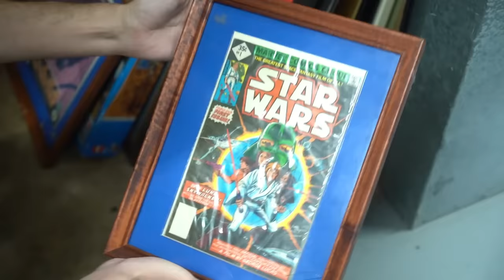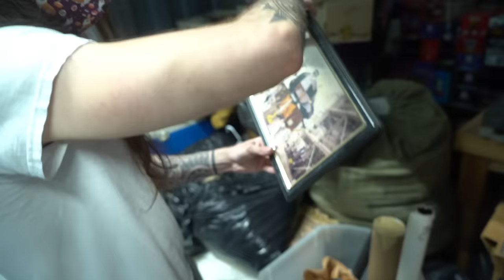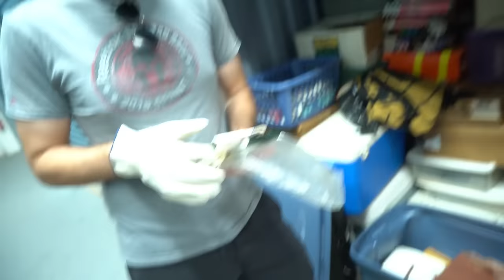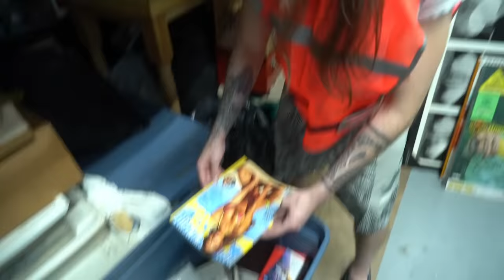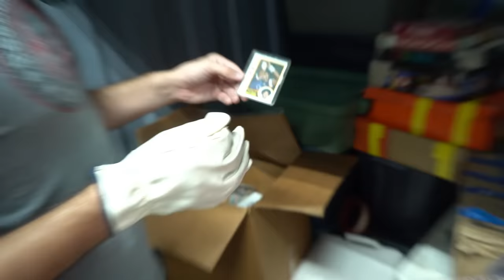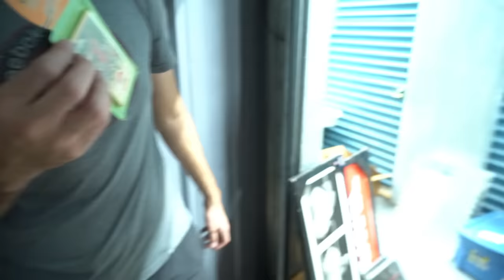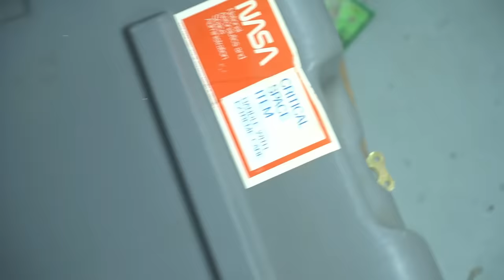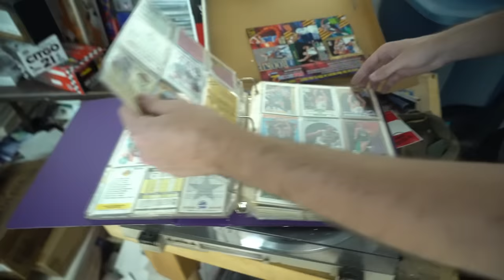I Bought An Astronaut's Storage Unit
This is the greatest storage unit of All Time